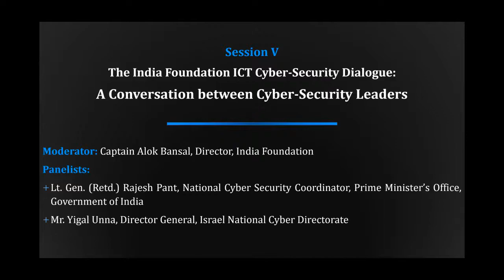Conference on Cyber Security Session 5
In order to explore cyberterrorism and other trends prevalent in threats to cyber security and discuss the new developments cyber-defence techniques, India Foundation along with the International Institute For Counter-Terrorism (ICT) at the Interdisciplinary Center (IDC) Herzliya, Israel, organized a virtual conference on “Cyber-Space: Emerging Threats, Terrorism & the Responses”.

This session was 'The India Foundation ICT Cyber-Security Dialogue: A Conversation between Cyber-Security Leaders'

Moderator: Captain Alok Bansal, Director, India Foundation

Panelists:
o Lt. Gen. (Retd.) Rajesh Pant, National Cyber Security Coordinator, Prime Minister’s Office, Government of India
o Mr. Yigal Unna, Director General, Israel National Cyber Directorate